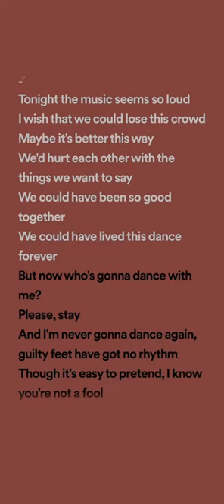Careless Whisper: Sped Up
Follow @363AUDIOS on TikTok for more!